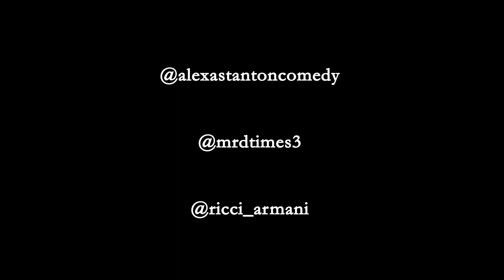THE ASŚWONG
Three friends join a zoom chat when things go terribly wrong.